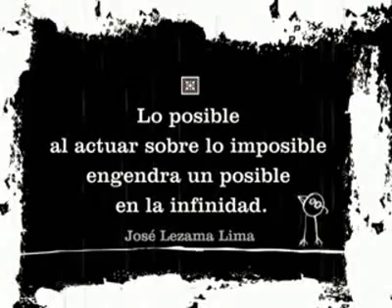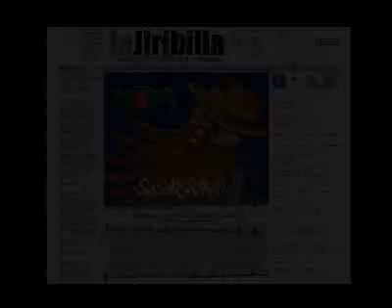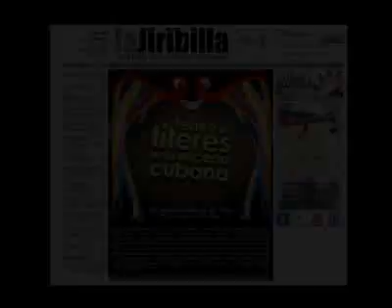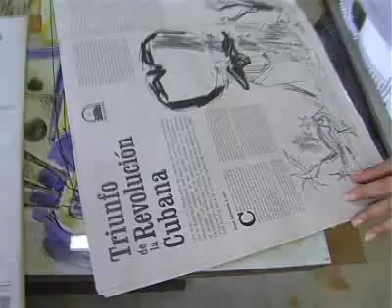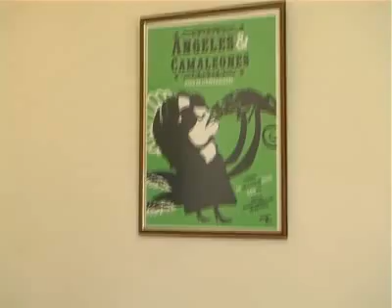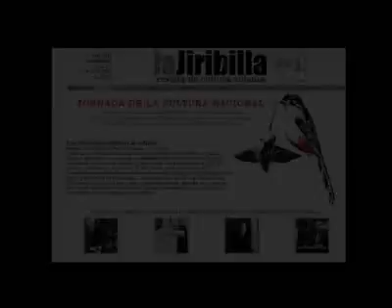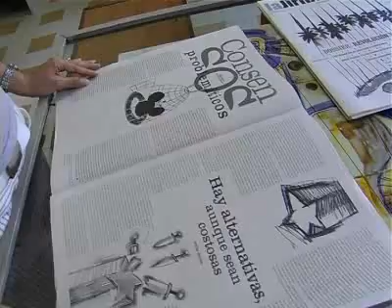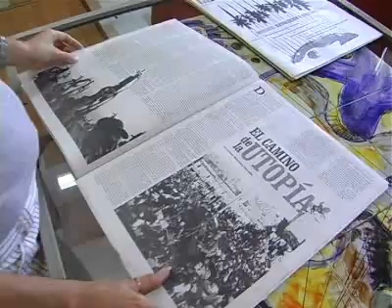La Jiribilla: centro de la resistencia cultural de Cuba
En homenaje a la edición número 500 de la Jiribilla, en noviembre de 2010. Visita de Cubainformación a la sede de La Jiribilla, una web cultural fundada en 2001, hoy convertida en institución cultural, con una revista en papel y una completa programación de exposiciones, conciertos, talleres, etc.